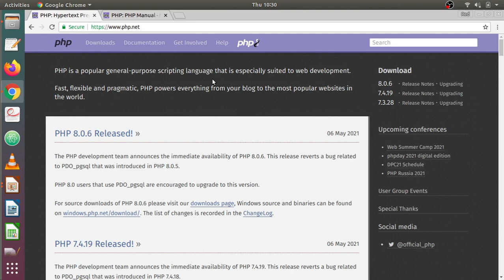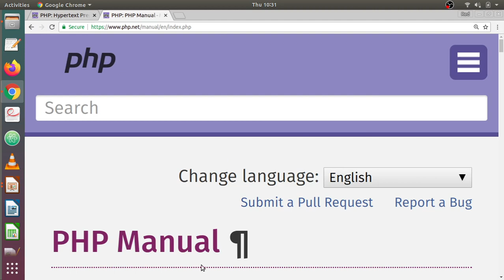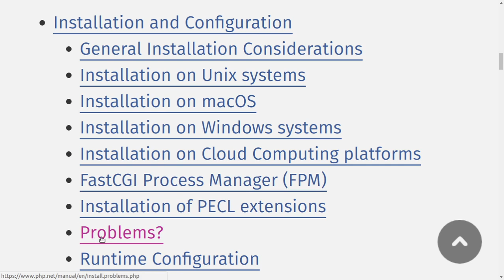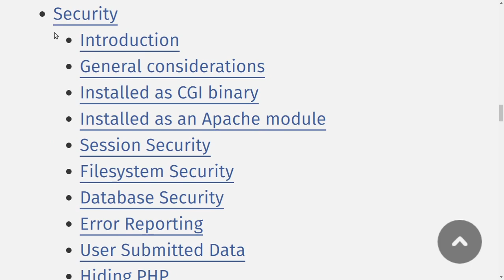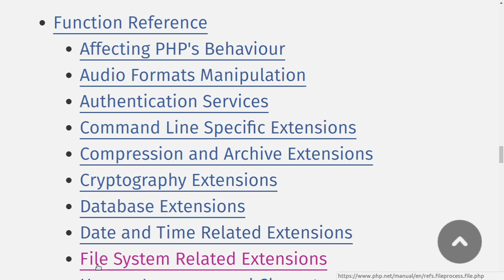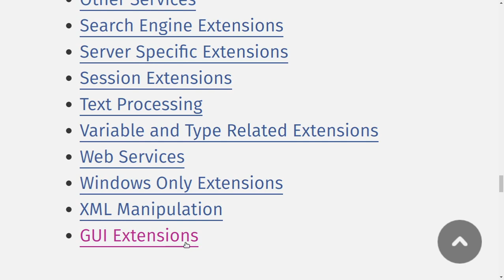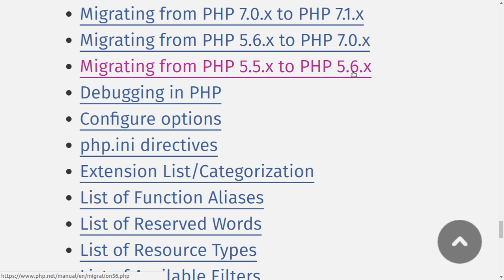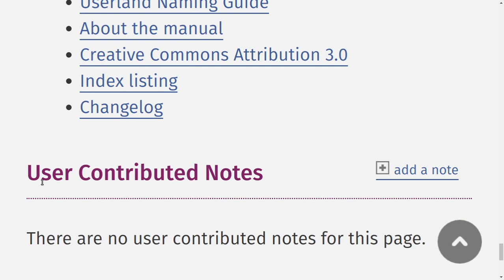How to use the php.net website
PHP theory class
Documentation
PHP Manual
Main topics
Subtopics
PHP syntax name